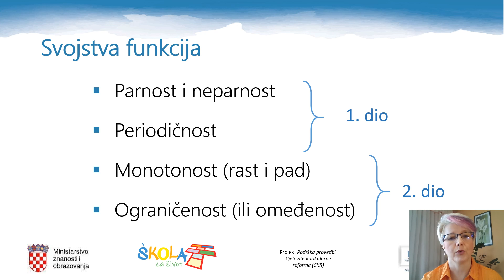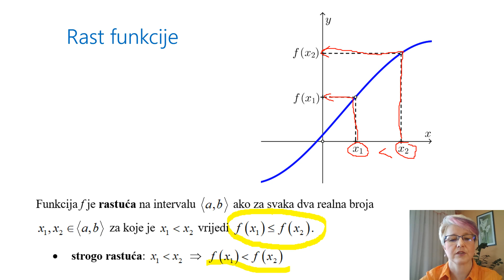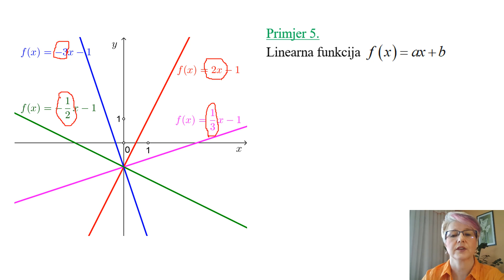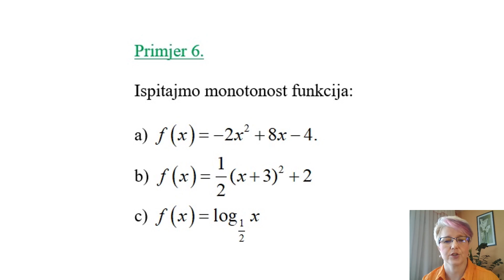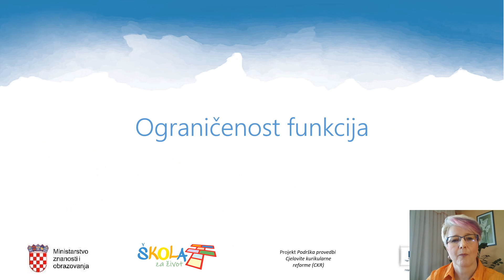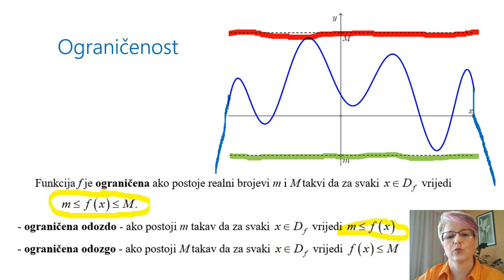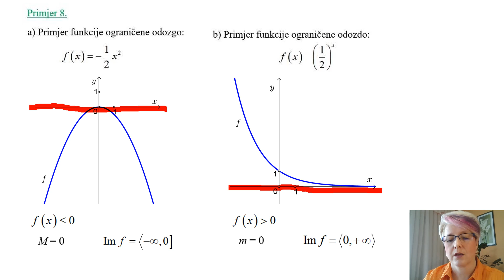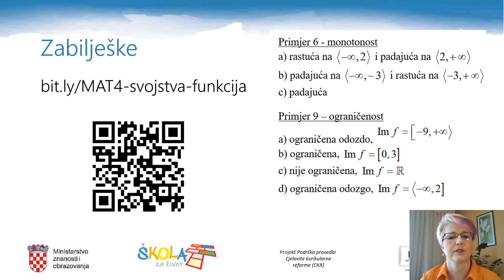Matematika - Svojstva funkcija (2. dio) - 4. razred SŠ